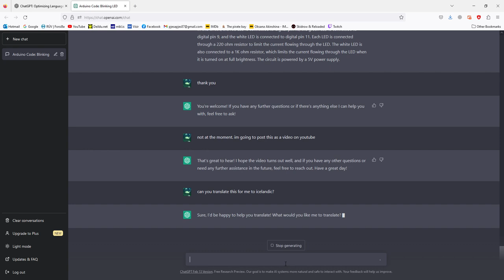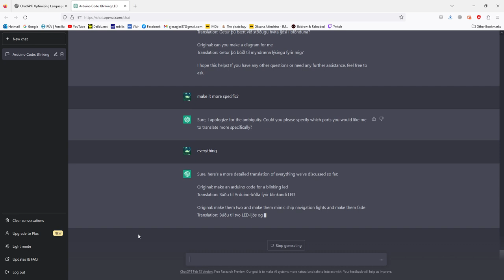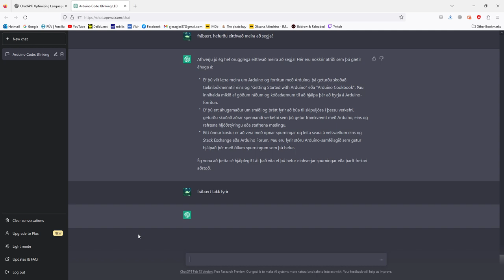chatgpt á íslensku